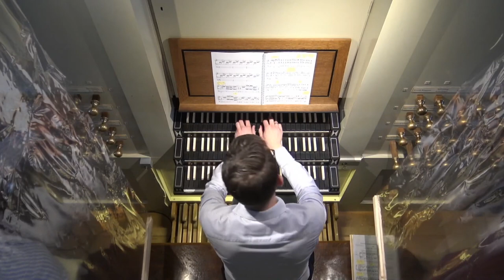Chaconne D minor BWV 1004 - Bach/Iddo van der Giessen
Iddo van der Giessen plays the Chaconne from Partita II in D minor, BWV 1004 by Johann Sebastian Bach (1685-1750) in his own arrangement for orgen. Live recording of a livestream organ recital.

The arrangement is available in sheet music and recorded CD (St. Bavo, Haarlem)

Organ | Duyschot/Vater/Flentrop, 1686/1727/1992, 41 stops
Location | Westerkerk, Amsterdam
Stop assistants | Evan Bogerd & Samuël Strijbis
Audio & video | Samuël Strijbis, Gerwin van der Plaats & Jan Willem 't Hart

The Chaconne for solo violin has been arranged for other instruments by many composers, including Mendelssohn, Brahms and Stokowski. William Thomas Best was the first to arrange it for organ, followed by among others Henri Messerer, Wilhelm Middelschulte and John Cook. Their arrangements reflect the instruments they knew well. Best’s piece honours the original score and works well on earlier English romantic organs, while Messerer’s arrangement asks for a symphonic Cavaille-Coll organ. Although the character of the piece on organ is very different from the original work for violin, Bach’s own practice of arranging music, his affinity with both violin and organ, and the appropriateness of the chaconne form on an organ might legitimize an arrangement for organ.
However, it proved difficult to find a sufficient arrangement for the large Dutch, mechanical organs. That is why I made my own arrangement of the Bach Chaconne, with the organs of the Westerkerk in Amsterdam and the Bavo in Haarlem in mind. This arrangement is based on mainly the work of Best and Cook and adapted and arranged in a way that makes it both a piece of great melancholy as well as variety and virtuosity. The end result has clear roots in the 19th century practice of arranging, but aims above all at making the organ sound on its best.